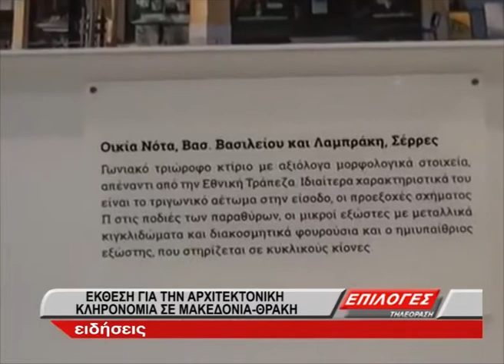Εγκαίνια έκθεσης «Αρχιτεκτονική κληρονομιά στη Μακεδονία και τη Θράκη»